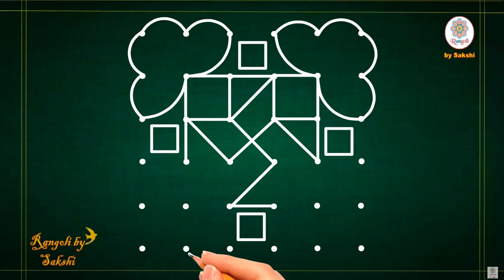beautiful kolam design rangoli with 6*6 dots, chukkala mugggulu rangoli for beginners, easy rangoli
💞Hello friends.💞